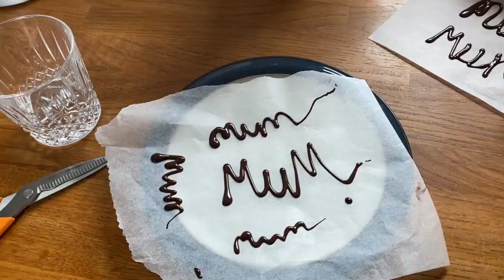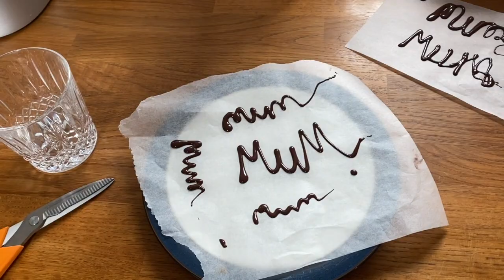Vlog 39 - cakes and fire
Vlog number 39 to famalam